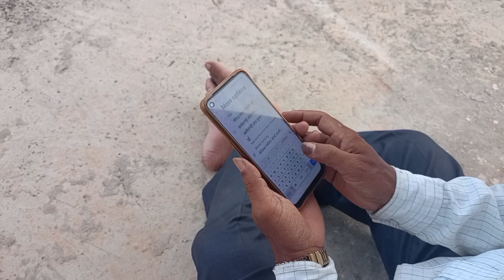10 Din Bad Video Upload Karne Aaya ||Aur Ped Cal Lagega 🌲 Aur Jyada Comment Karo Yaar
#10 Din bad video upload#bahut din bad video upload#let video upload#CG new album download#ped lagana#paryavaran per ped lagana#ped lagane wala video#Earth on tree

10 Din Bad Video Upload Karne Aaya ||Aur Ped Cal Lagega 🌲 Aur Jyada Comment Karo Yaar

Deepak Ka Vlogs

Hi Guys Welcome Back To My Channel Agar Yah Video Pasand Aaye Ho To Like Kar Dena And Channel Per Na Ho To Subscribe Kar Dena To Thanks For Watch Time

Hi guys I am a blogger my daily blog for Watch now and my videos daily family vlogs tour vlogs travel vlogs Masti vlogs comedy vlogs most and biggest vlogs so watch now my videos

Jay Chhattisgarh 💐

I hope you enjoyed this video
nit like 🙏
Lots of ♥️
👉 Jay Johar Jay Chhattisgarh 🙏💐
( from the village Bilaspur City Kargi Road Kota
         ♥️  Thanks for the time ♥️
🫴 And my author Business follow me and Instagram now work from home

10 din bad video upload karne aaya,
youtube video upload partially blocked,
1st video upload on youtube,
how many short video upload on youtube in a day,
1 din mein kitne video upload karen